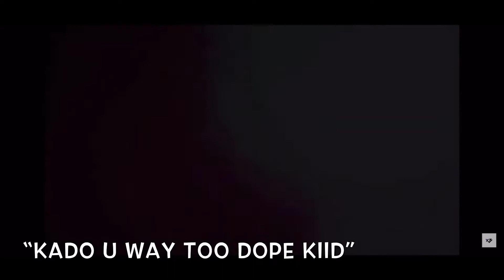Goat - Livin’ In Ah Dream (KADO Beats)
First & Foremost, I Do Not Own This Beat; Just Rapping To It It Because It’s Do Fire & I Just Like To Ride Da Beat‼️

“When I Fell Off Once, Yeah It Took Ah Long Time; Tah Get Back On My Feet, I Never Stopped Da Grind...”

Started Off Writing, Brain Fart Forced  Me To Get Off Concept & Just Freestyle Rest Of Song 😆🤦‍♂️🤷‍♂️

Kado Beats 🔥